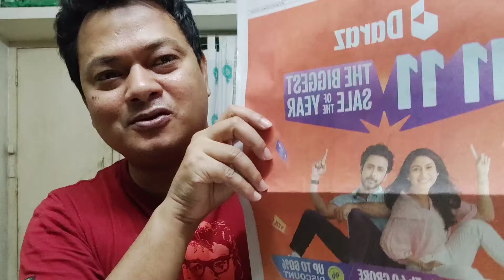আবারও আকাশে ডানা মেলবে ... ম্রিয়া বা স্বপ্ন